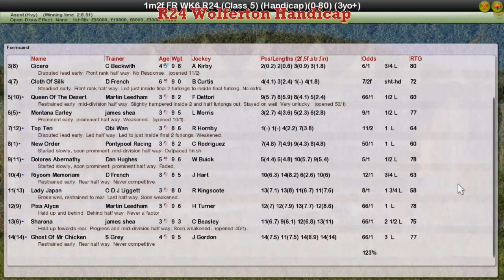FR WK6 R24 Wolferton Handicap